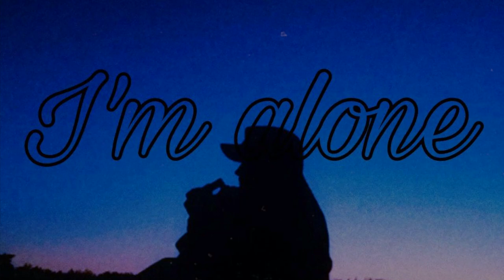PoBoczny - I'm Alone ft. LB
Siemka starałem się! piosenka powstała w sumie jak miałem cięższy okres w życiu zapraszam do oceny!☺

Vocal / PoBoczny / LB
Mixmaster / młody funfel
Beat / PoBoczny
Tekst / PoBoczny

Nie udało się :/